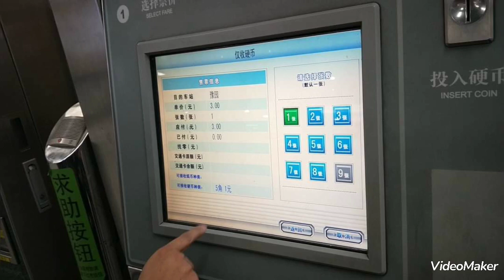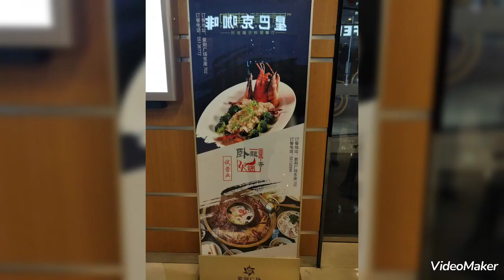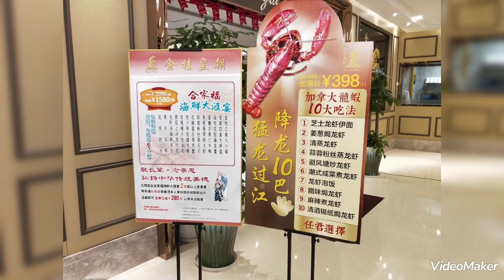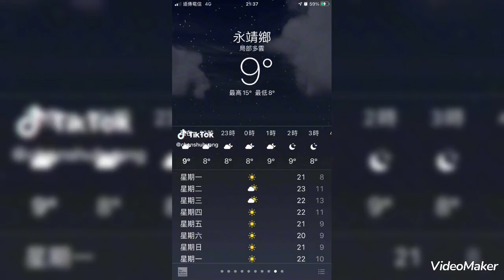在臺灣，每到了歲末之際，街道上、商場內總是可以看見各種以聖誕樹、聖誕老人和聖誕禮物...等為主題打造的聖誕節佈置，絢爛的燈光和溫馨、可愛的造景讓節慶氣氛相當濃厚。在歡度節日之前，先跟著親子天下一起來了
在臺灣，每到了歲末之際，街道上、商場內總是可以看見各種以聖誕樹、聖誕老人和聖誕禮物...等為主題打造的聖誕節佈置，絢爛的燈光和溫馨、可愛的造景讓節慶氣氛相當濃厚。在歡度節日之前，先跟著親子天下一起來了解聖誕節的由來、意義、特色習俗以及各國的慶祝活動，為過節提前做好準備吧！

聖誕節的由來與意義
聖誕節（英文：Christmas）又稱為耶誕節，一個帶有宗教色彩的西方民俗節日，源自於教會年曆，是基督教徒們為了紀念和慶祝耶穌的降生而設立。大部分的國家都將聖誕節訂在公曆12月25日，這個日期在4世紀前中期時就已經被確立，到了現代不少地區也會與公曆新年（每年的1月1日）一起慶祝、放假，形成西方國家常見的聖誕及新年季（英文：Christmas and holiday season）。

不過也有另一部分在東歐、耶路撒冷等地的國家，則是將聖誕節訂在1月6日、1月7日或1月19日，為什麼會有這樣的差異呢？這就要從聖誕節的由來說起了：

上面有跟大家提到，聖誕節是為了紀念和慶祝耶穌降生而設立的節日，但事實上耶穌的降生之日並沒有確切記載在聖經或任何歷史文獻中，因此相傳聖誕節的日期是根據3月25日的聖母領報日或古羅馬的農神節推算而成，那根據各教派使用的曆法不同，推算出來的公曆日期就也有所差異了！因此，東歐、耶路撒冷等地信奉東正教、亞美尼雅教會，使用「儒略曆」的信徒們，才會1月初時才過聖誕節喔！

小知識：聖誕節和耶誕節的區別是？
聖誕節之所以會有耶誕節的別稱，是跟過去臺灣的歷史故事有關：回到1980年代，當時實施黨禁和報禁的臺灣政府宣佈了禁止使用聖誕，要改成使用耶誕的命令，後來的人們追述緣由，發現可能是因為聖字會跟中華文化中至聖先師孔子的尊稱搞混、覺得有所冒犯，所以才要避免使用。但到了現代，昔日的黨禁報禁已經解除，聖誕節、耶誕節都可以通用，都一樣是12月25日大家會一起團聚和慶祝的好日子了！

小知識：聖誕節和行憲紀念日有什麼關係？
不曉得各位爸爸媽媽、爺爺奶奶們，對於行憲紀念日是否還留有國定假日的印象呢？

行憲紀念日與聖誕節同樣訂在12月25日，當年在1947年12月25日中華民國憲法正式實施時，政府主席蔣中正曾在當天進行廣播談話，提到：「中華民國三十六年，就是耶穌降生1947年的聖誕節，將是我們中華民國和全體人民統一獨立平等自由新生機運肇始的一天。我們新憲法特點，就是它保證要把基督教理的基本要素，即個人的尊嚴和自由，普遍的給予我們全國的同胞...。」

從上述談話的內容中可以看出，行憲紀念日的訂定其實與基督教、聖誕節的內涵有所關聯，在1963年到2000年之間也都是會放假的國定假日，直到2001年後政府實施了週休二日的新制度，才取消放假的規定。但由於目前12月25日也仍是聖誕節的關係，部份企業與基督新教、天主教會的學校也有些會宣布放假。

平安夜的由來和意義
和聖誕節有著緊密關係、常一起慶祝的平安夜（英語：Christmas Eve）是公曆12月24日的晚上，在臺灣也可以稱為「聖誕夜」。平安夜的由來有一個流傳已久的故事：

相傳在耶穌誕生的那個晚上，一位在曠野上看守羊群的牧羊人聽到天上傳來了神奇的聲響，原來是有一群天使們有好消息要傳達給人世間，天使們對牧羊人說：我們要來告訴你們一件好的消息，是跟全世界所有人有關的。今天晚上耶穌降生了！如果你們看到一個小嬰孩包著布、躺在馬槽裡，他就是那個要來做人世間的王。後來這位牧羊人將這個消息分享出去，一傳十、十傳百，就演變成了報佳音的習俗，也讓平安夜流傳了下來，成為紀念耶穌誕生的一個特別夜晚。

在以往傳統的基督教文化中，除了報佳音之外，也有在家中擺放聖誕樹、全家人團聚唱聖誕歌曲和交換禮物，並一起祈求來年好運的習俗。

聖誕節的特色與習俗
聖誕節作為歷史悠久的節慶日，也流傳了許多節日的特色與過節的習俗，下面為大家一一介紹：

聖誕節佈置
街道上絢麗的燈光彩球、聖誕花圈，商場窗櫥裡佇立的聖誕樹、聖誕老公公、雪橇，以及堆疊的禮物盒擺設，想必是大家都十分熟悉的聖誕節場景！在燈光效果和裝置氛圍的襯托之下，使得節慶氣氛更加濃厚，也讓許多地方成為了聖誕節的特色景點，像是在新北市每年都會盛大舉辦的新北耶誕城，就是聖誕佈置的最佳展現之一！

吃聖誕大餐
吃聖誕大餐是聖誕節當天的重頭戲，傳統上是一家人團聚圍爐、共享美食的活動，而根據各國飲食文化的差異，聖誕大餐上會出現的餐點也有所不同，但火雞可以說是最常見也最經典的菜色之一，不只是主菜，也是餐桌上最應景的點綴。

寫聖誕卡片
聖誕卡片源自於19世紀的英國，相傳當時的女王在溫莎堡過聖誕節時，也寫信邀請了貴族的兒童一起參加宴會，並在邀請卡上寫了一些祝福的詞句，後來大家紛紛仿效，也開始在卡片寫上祝福的詞句來互相關懷，因此有了在聖誕節互贈聖誕卡、表達祝福的習俗。

送交換禮物
在聖誕節送交換禮物的活動近幾年相當盛行，不少商業行號也會推出交換禮物的組合或折扣促進買氣。送交換禮物的由來有很多種說法，其中最普遍流傳的是與耶穌降生有關：

相傳在耶穌誕生前夕，星象學家東方三博士發現天空出現奇特的星象、預言耶穌即將誕生，於是他們跟著星星的指引去到耶穌誕生之地伯利恆，還特別帶了黃金、乳香、沒藥三樣禮物，準備送給即將在旅館馬槽內出生的耶穌，這個溫暖小故事就演變成了聖誕節交換禮物的起源。

掛聖誕襪，收聖誕老公公的禮物
平安夜的晚上，你曾經在床頭掛上聖誕襪、等待半夜聖誕老公公從煙囪溜進來送禮物嗎？掛聖誕襪收禮物的習俗，背後有個相當溫馨的小故事：

相傳在古代有一位叫尼古拉斯的主教，他相當樂於助人、常常幫助貧困人家，有一次他聽說有一戶人家的三個姐妹因為沒有錢結婚而備受冷眼，於是熱心助人的尼古拉斯就選了一天晚上，偷偷把一包金幣往她們家的窗戶丟進去，由於她們家剛好在火爐上烘襪子，就那麼巧，那包金幣就穩穩的掉進襪子裡，三姐妹發現這包金幣後十分歡喜，便利用這些錢一個個順利的出嫁了。

後來，尼古拉斯的美談流傳了下來，送金幣的善行也演變成了今日聖誕老公公會爬煙囪偷偷送禮物的傳說！

臺灣聖誕節的慶祝活動
在臺灣，聖誕節幾乎已經成為不論宗教、年齡都會一起同樂慶祝的節日了，不少校園都會舉辦聖誕節的相關活動，各大公司行號、商場也都相繼推出聖誕節的特別佈置或促銷檔期，另外，交換禮物、寫聖誕卡片、吃聖誕大餐等習俗也越來越盛行！

在宗教方面，臺灣大部分的天主教會會於平安夜時進行聖誕子夜彌撒，基督新教等的教會也會舉辦聖誕感恩禮拜。

各國聖誕節的慶祝活動
介紹完五個經典的聖誕節特色和習俗後，接下來帶大家看看世界上的其他國家們還有什麼更特別、有趣的慶祝活動！

北歐：芬蘭、挪威、瑞典等
瑞典的聖誕大餐以烤火腿為主，據說還有一個約定成俗的慣例，是大家會在聖誕節前一天的下午三點一起準時收看迪士尼的特別節目！挪威的各個地區都會用自己特定的食物做為聖誕大餐，一般於12月24日就舉行了，聖誕節是屬於比較安靜團聚的日子，到了隔天12月26日「節禮日」則會有另一場大型的慶祝。

南歐：義大利、希臘等
南歐地區的聖誕節受到古羅馬農神節的影響，也有吃聖誕大餐、進行宗教儀式、擺設和送禮物的活動，其中希臘以「船」為聖誕節的傳統象徵，據說許多希臘人家裏都有自己特別裝飾的聖誕船，就像裝飾聖誕樹一樣普遍！

東歐：捷克、波蘭、俄羅斯等
東歐地區普遍信仰東正教，東正教的信徒們會在1月7日才慶祝聖誕節。在俄羅斯有個包含12道佳餚的神聖晚宴，每一道菜餚都是為了紀念耶穌的門徒，還有嚴寒老人和雪姑娘會在當天拜訪家戶、分送禮物！

西歐：英國、德國、荷蘭等
聖誕拉炮（Christmas cracker）是英國人慶祝聖誕節的經典形式，還有看聖誕童話鬧劇（pantomime）也是年輕家庭中相當流行的活動。對於德國人來說，聖誕節就像是臺灣農曆新年一樣重要和盛大，通常一家人會一起吃聖誕餐、團聚聊天，隔天12月26日也會像拜年一樣去到親戚家拜訪。

北美洲：美國、加拿大等
除了加拿大的魁北克省會出現法國式聖誕老人（Père Noël）之外，北美洲地區的聖誕節活動基本上相同、都是經典的吃聖誕大餐、送交換禮物等。比較特別的是，在1955年有個百貨因為誤植廣告電話為北美防空聯合司令部的逗趣小故事：在當時許多美國的小朋友撥打誤植的電話號碼詢問聖誕老人的行蹤，於是指揮官哈利·蕭普上校就下令下屬在雷達上觀察聖誕老人行蹤，提供小朋友們聖誕老人的最新資訊。此後，北美防空聯合司令部便會在每年跟蹤聖誕老人的行蹤，相當有趣！（玩過聖誕老人追蹤器嗎？來跟著邊學邊玩 認識各國聖誕節、學程式設計、互動遊戲）

中南美洲：阿根廷、墨西哥、巴西等
以信奉天主教為主流的中南美洲，聖誕節的慶祝方式多元，融合天主教、歐洲和北美的文化。其中，阿根廷會在1月6日過「三聖節」並且贈送聖誕禮物給孩子，墨西哥則常見街坊鄰居們一起參與一場圍繞耶穌基督誕生的故事表演。

亞洲：日本等
雖然在日本信奉基督教的人比較較少，但受西方文化影響，在二戰後開始也有了慶祝聖誕節的習慣！近幾年來過節氣氛濃厚，尤其吃肯德基「炸雞」這件事更成為了風潮，每到聖誕節之際總是可以看到日本的肯德基前有著長排人龍、要排隊買炸雞的奇特情景。

2022聖誕節祝福語、賀卡金句推薦
最後再推薦給大家幾個實用、寓意美好的祝福語和中英文對照金句，在寫卡片、傳送訊息的時候可以挑選配合使用，傳達給對方最暖心的祝福！

通用經典祝賀詞
聖誕節快樂！願你平安喜樂。

願聖誕節的祝福讓你充滿希望與快樂！

聖誕佳節愉快，願你的聖誕節充滿愛與歡笑。

感謝一直以來的陪伴與支持，祝聖誕節快樂，佳節愉快！

願聖誕之光普照你的每一個日子，祝平安夜快樂，常保安樂！

中英文對照金句
Merry Christmas! ／Merry Xmas! 聖誕快樂！

We wish you a merry Christmas. 祝福你聖誕快樂。

Merry Christmas and happy New Year! 聖誕快樂、恭賀新禧！

May your days be merry and bright. 願你有個愉快的聖誕佳節。

Hope all your Christmas dreams come true! 願你所有的聖誕夢想都成真！